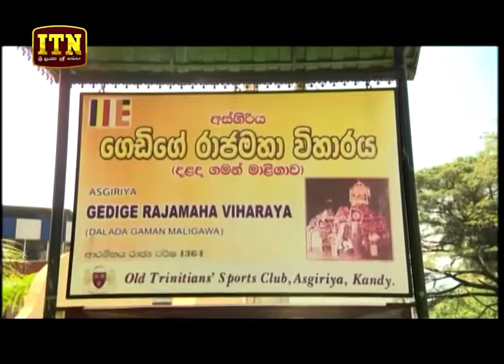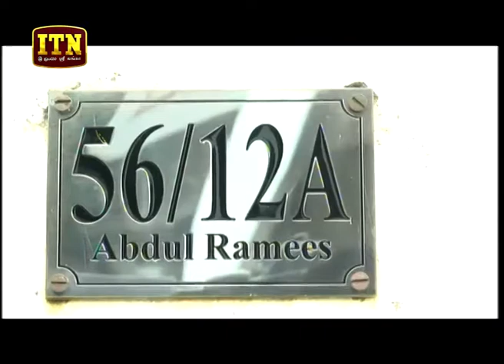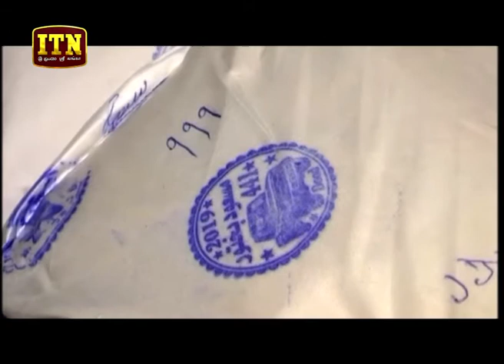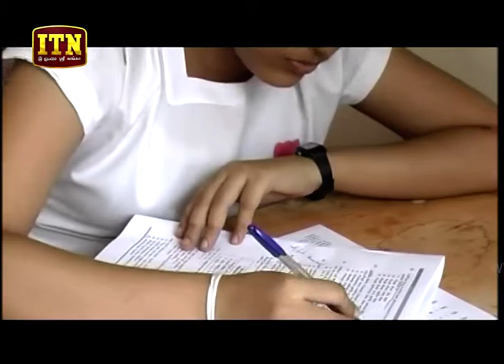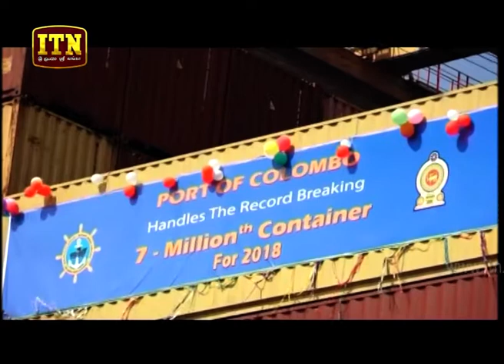ITN News 2018-12-31 | 09.30 PM